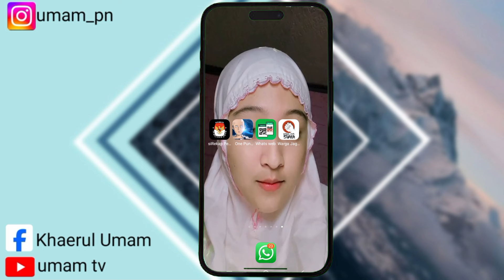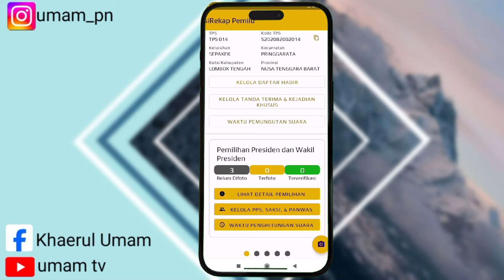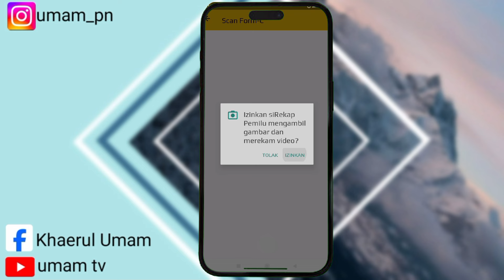Cara Menggunakan Aplikasi Sirekap 2024 || Cara Pakai Aplikasi Aplikasi Sirekap Kpps 2024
Assalamu'alaikum warahmatullahi wabarakatuh kali ini saya ingin membagikan tutorial yaitu tentang bagaimana Cara Menggunakan Aplikasi Sirekap Pemilu 2024 Untuk Kpps iya guys baik semoga video ini bermanfaat bagi kalian semua selamat menonton.